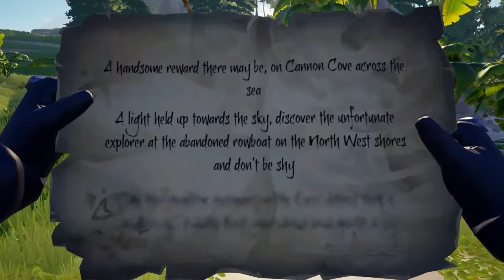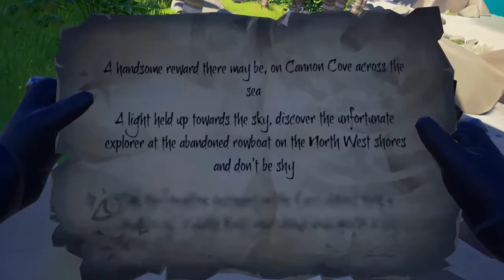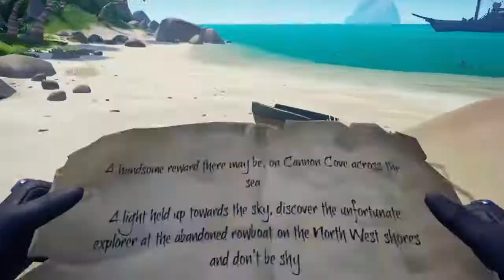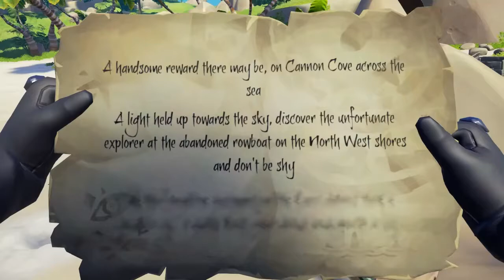Sea of Theieves (GH) Adventures...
Join mehh on my journeyhh